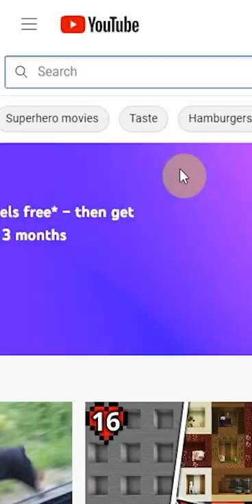A Smart Dog Collar?! Exercise and Track Your Doberman's Workouts!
Exercise your Doberman and track it with a Fi Smart GPS dog collar!

Doberman Planet LLC is a participant in the Amazon Services LLC Associates Program, an affiliate advertising program designed to provide a means for sites to earn advertising fees by advertising and linking to Amazon.com.  We also participate in affiliate programs for ShareASale, Partnerize (for Chewy products), Commission Junction (for the Fi Smart Collar), and other sites. Doberman Planet is compensated for referring traffic and business to these companies.